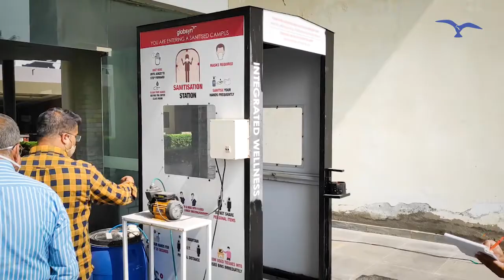Globsyn Business School Campus Re-Opening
Globsyn Business School is all set to reopen its gate to the young managers, abiding by all government guidelines and necessary COVID protocols.

See you at the Campus!